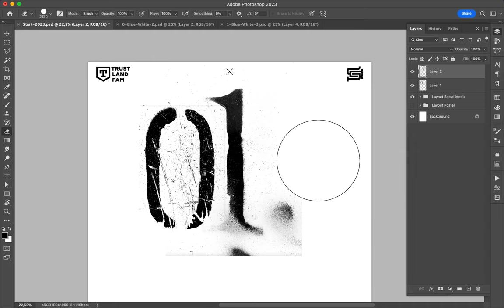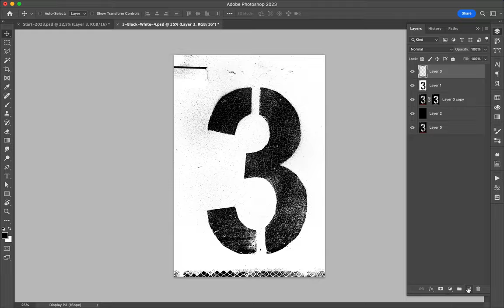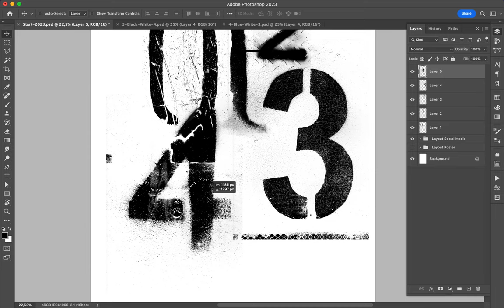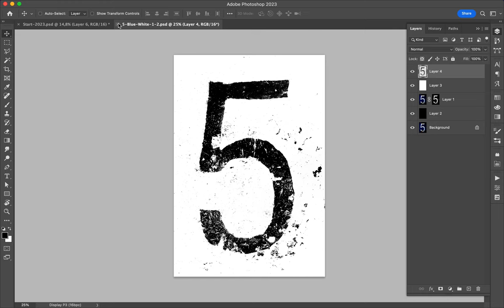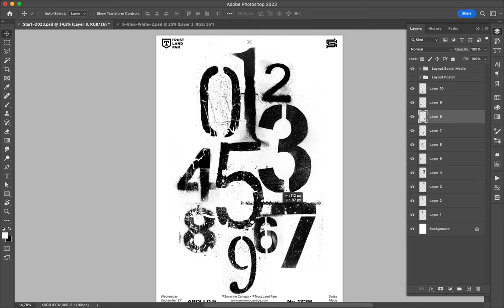Poster Speed Art 1738 1 2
It is the second design I realize with the photographs of numbers I took sprayed on metal.